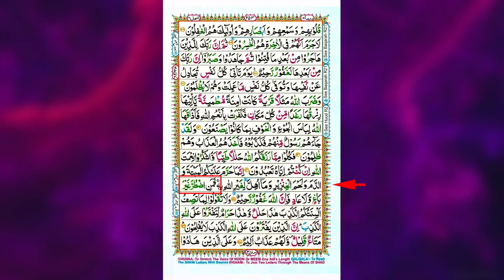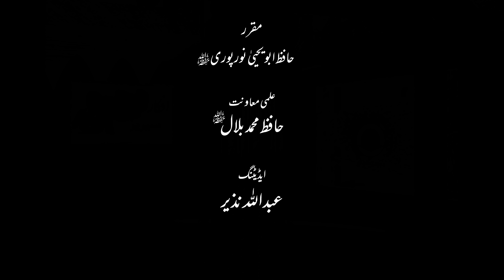Ghamdi Deen | Virtual/Online Namaz | Hakomat ka Faisla,Allah Ka Hukam | Afkar E Ghamdi Series Part 4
غامدی دین
ورچوئل / آن لائن نماز
حکومت کا فیصلہ اللہ کا حکم؟

Our Facebook Pages:
Islah Media:

Our Twitter Accounts:
Islah Media: